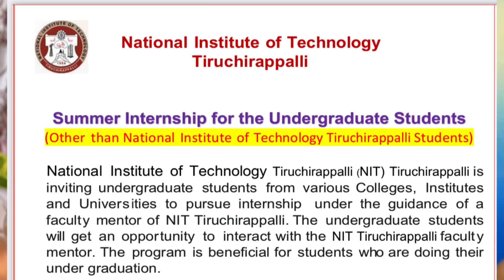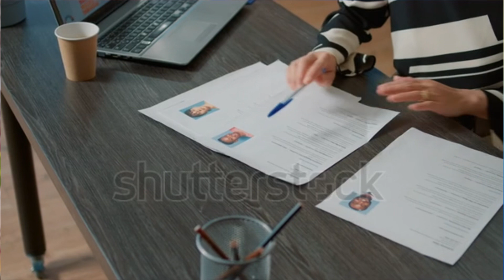How to Get Government (NIT Internships)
Hey Guys Im posting this Video in English because of Many subscribers of Our channel are from North India and Also some CBSE students. Who can’t able to Understand Tamil.
I will post my Next Video in Tamil❤️nit